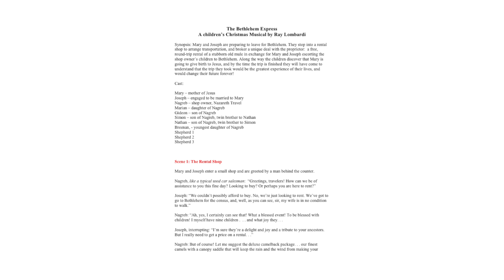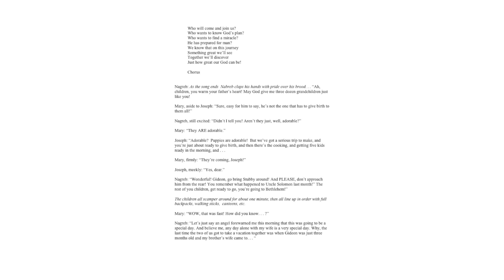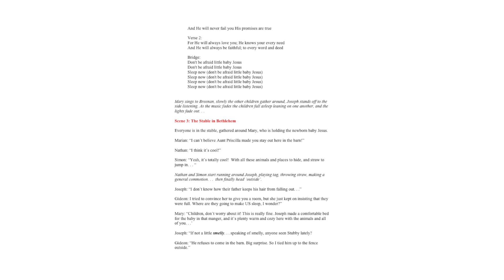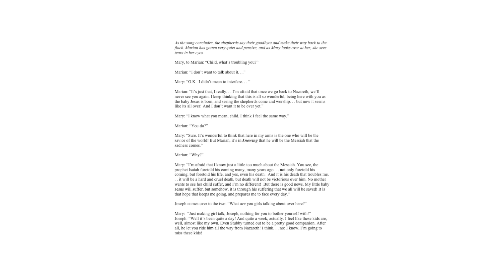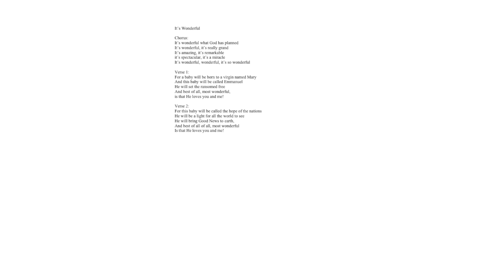The Bethlehem Express- a Children's Christmas Musical By Ray Lombardi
The Bethlehem Express is a Christmas musical for children by Ray Lombardi. Lorray Musicals produces high quality, fun, and entertaining musicals for children to perform at Christmas. Easy to learn, fun to produce! Best of all, affordable!